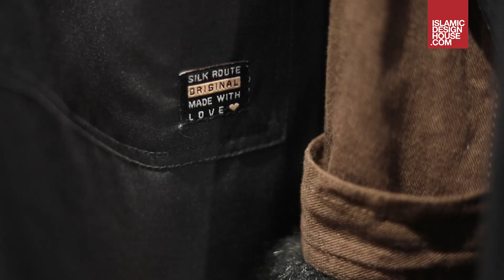Islamic Design House Showroom In Calicut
We’re super excited to have opened our first Islamic Design House store in Calicut. We’re humbled by the belief and passion shown by brother Faizal, Suhail and Gokul in taking this project to their city